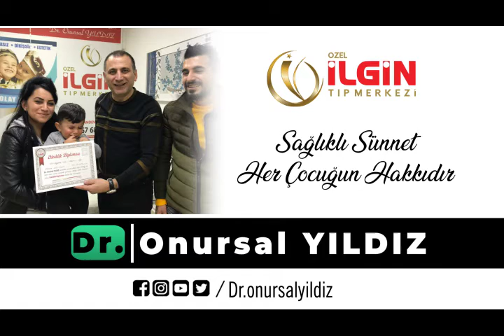RÜZGAR EFE AYDIN - Sünnet Videosu